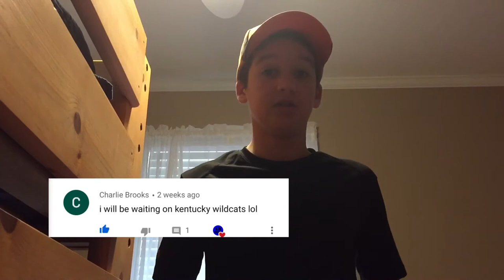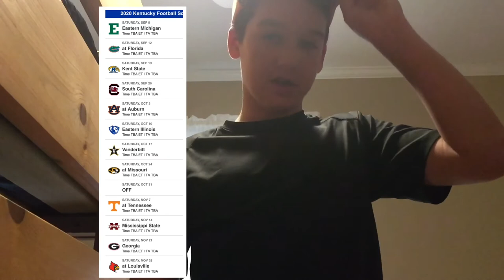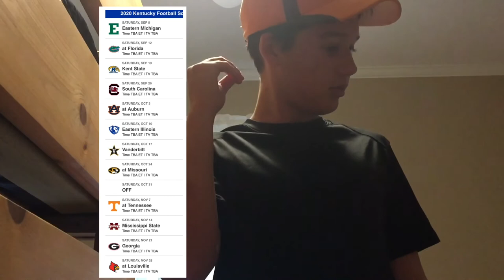Kentucky wildcats 2020 schedule preview